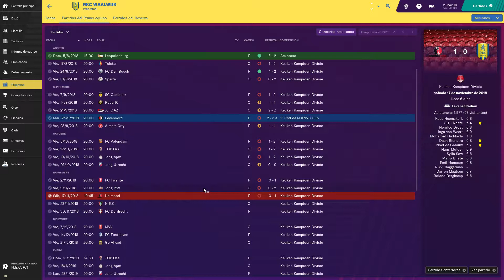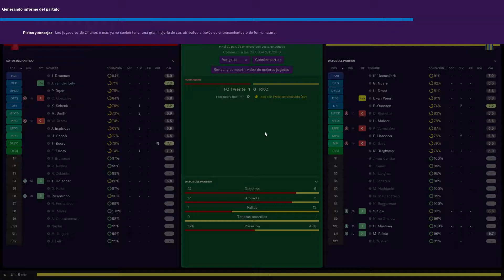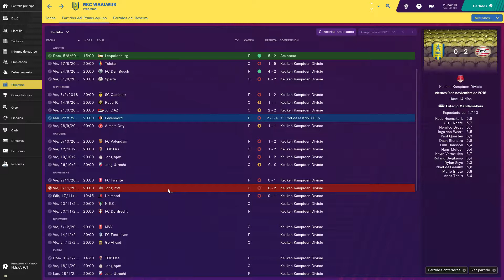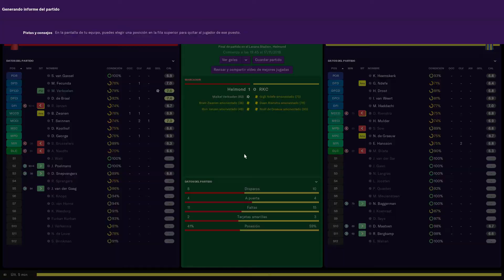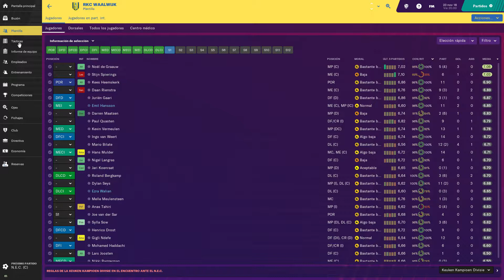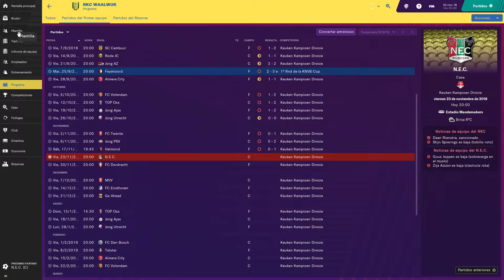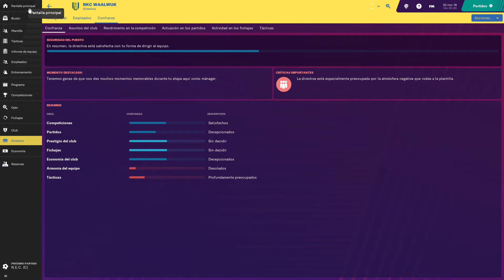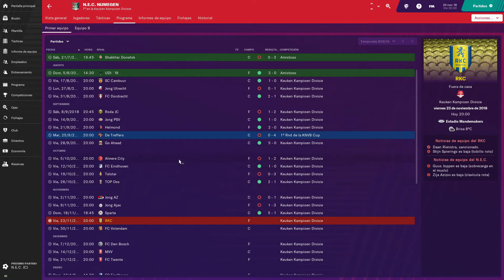Football Manager 2019 Touch - RKC Waalwijk #8 - Algo ha cambiado... ahora no metemos goles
Probamos Football Manager 2019 Touch, versión más ligth de Football Manager, y que puede ser usada en tablets, con una interface especial.
Dirigiremos al RKC Waalwijk, para intentar volver a la Eredivise lo antes posible.